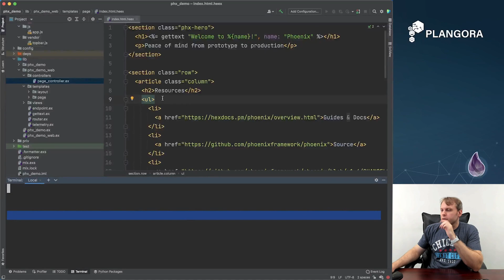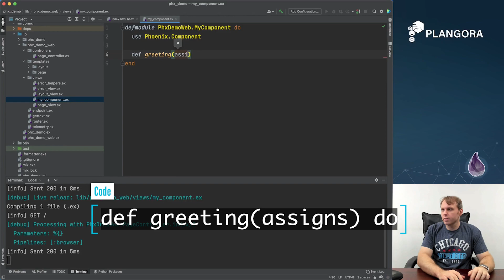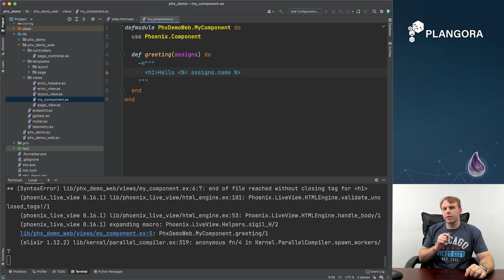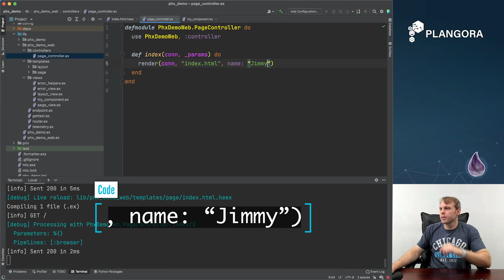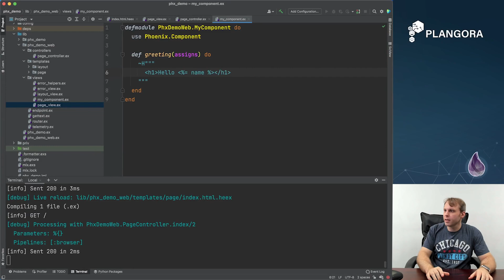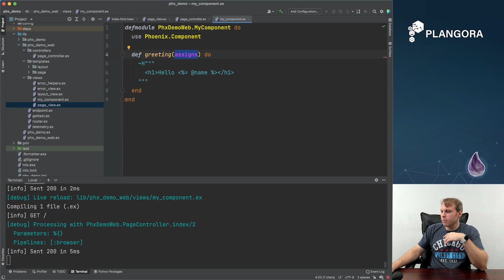How to use Components in Phoenix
Hello, fellow alchemists! We are back with a new episode show you how to use components within Phoenix.